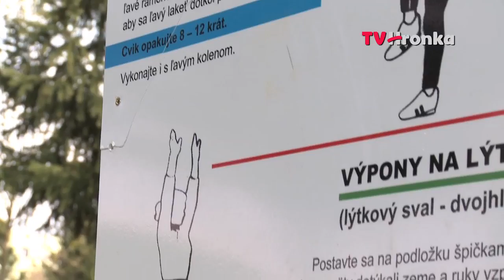Zničené ihrisko na Okružnej